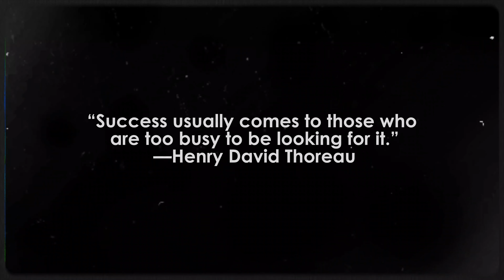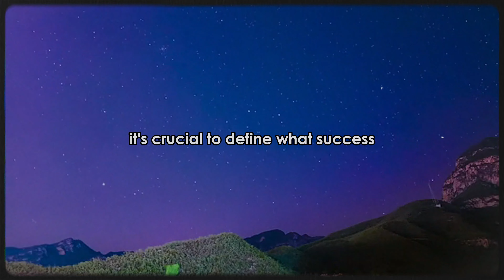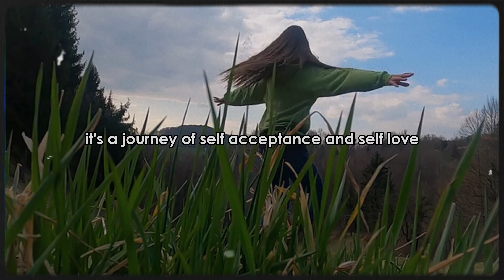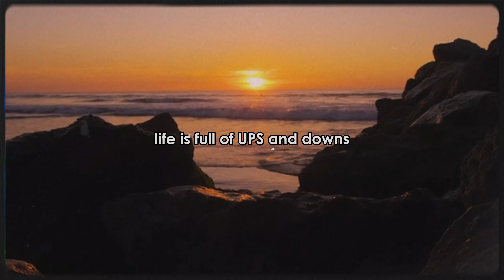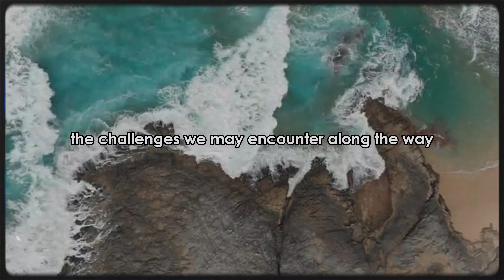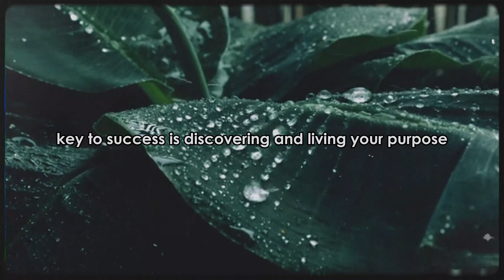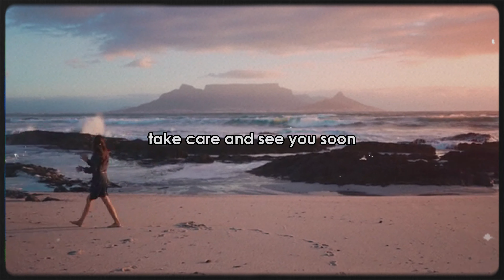Mastering the 5 Keys to a Fulfilling Life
Welcome to "Speak Life," your daily source of inspiration and positivity on YouTube! Our channel is a haven of uplifting content, designed to infuse your day with motivation and joy. Dive into meaningful conversations, empowering stories, and thought-provoking discussions that celebrate the beauty of life.

At "Speak Life," we believe in the transformative power of words. Each video is crafted with the intention to uplift your spirit, providing a break from the challenges of daily life. Whether you're seeking motivation, encouragement, or a moment of reflection, our diverse and inclusive community welcomes you.🌟

Join us in celebrating the human experience, where every twist and turn becomes an opportunity to rise, to learn, and to inspire. Let's embark on this beautiful journey together, where we choose to 'Speak Life' into every moment. ✨🗣️

1)This video has no negative impact on the original works (It would actually be positive for them)
2)This video is also for teaching purposes.
3)It is not transformative in nature.
4)I only used bits and pieces of videos to get the point across where necessary.
Speak Life does not own the rights to these video clips.